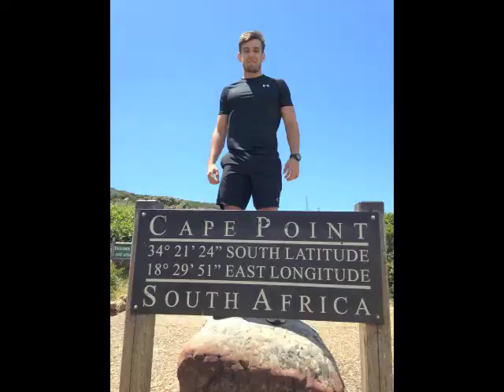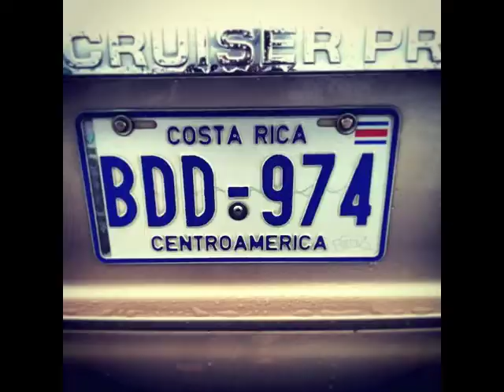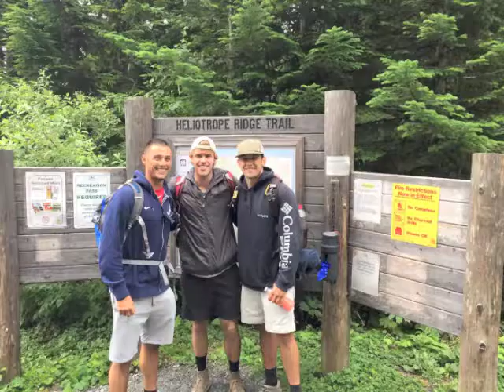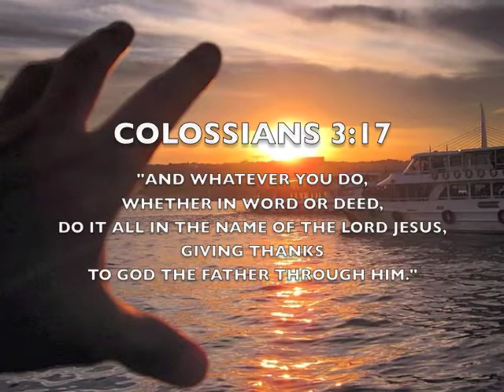Geoff Hill GATECH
Congratulations Geoff! You have had a wonderful college experience. We are all proud of you. Many Blessings to you as one season ends and another begins. Love Dad, Mom & Ryan